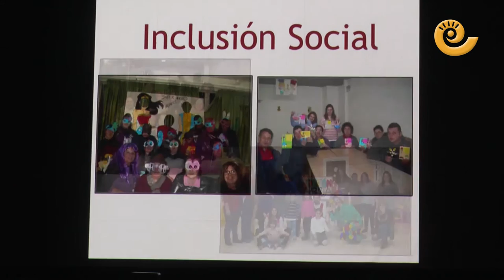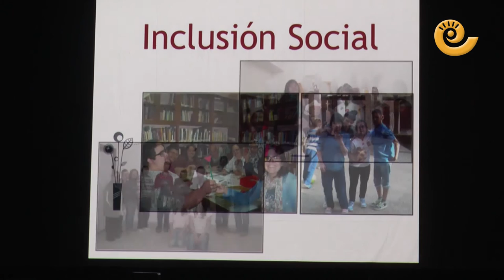La Comarca.tv - XV Premios Gala ASADICC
XV edición de los premios ASADICC en Caspe donde los galardonados fueron, Heraldo de Aragón, Interpeñas, Colegio Gloria Fuertes de Andorra y DEFA. Una Gala celebrada en el cine teatro Goya y presentada por el humorista Pepín Banzo.